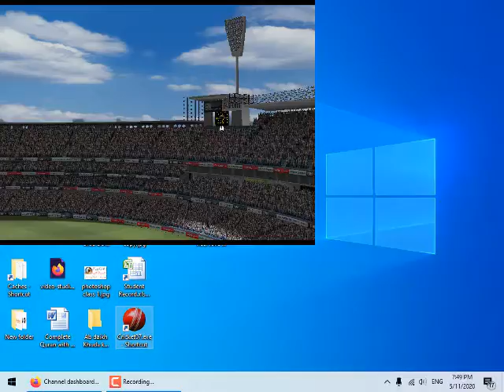Pakistan vs Australia 10 over match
cricket 2007 pc game download,
cricket 2007 pc gameplay,
cricket 2007 pc game,
cricket 2007 pc game download link,
cricket 2007 pc game download windows 7,
cricket 2007 pc download,
cricket 2007 pc game download google drive,
cricket 2007 pc game download highly compressed,
brian lara cricket 2007 pc gameplay,
cricket 2007 pc game batting tricks,
brian lara cricket 2007 pc game download,
brian lara cricket 2007 pc highly compressed,
brian lara cricket 2007 pc download,
cricket 2007 pc game bowling tricks,
brian lara cricket 2007 pc controls,
cricket 2007 pc controls,
ea sports cricket 2007 pc controls,
cricket 2007 highly compressed pc game,
cricket 2007 cheats for pc,
cricket 2007 pc highly compressed,
cricket 2007 pc game download and install,
cricket 2007 pc game download windows 10,
cricket 2007 pc game download mediafıre,
ea cricket 2007 pc game download,
ea cricket 2007 pc gameplay,
ea cricket 2007 pc,
ea cricket 2007 pc game,
ea cricket 2007 pc game download link,
ea cricket 2007 pc download,
ea cricket 2007 pc game download highly compressed,
ea cricket 2007 pc game download tamil,
cricket 2007 pc game install,